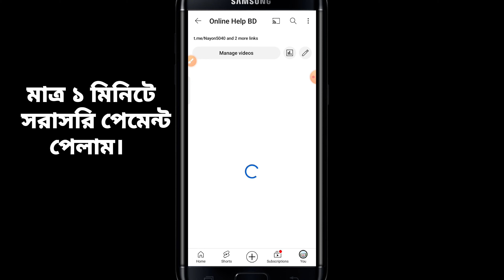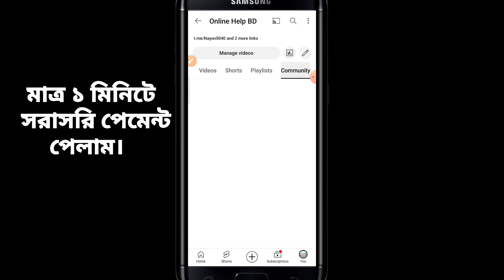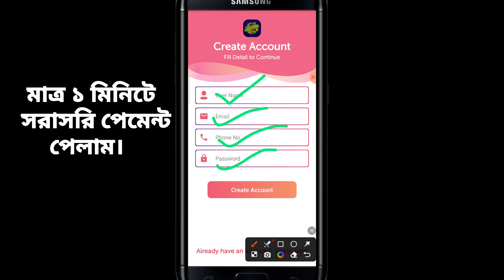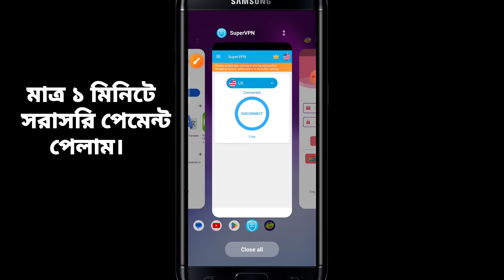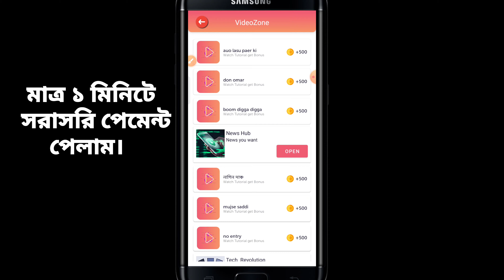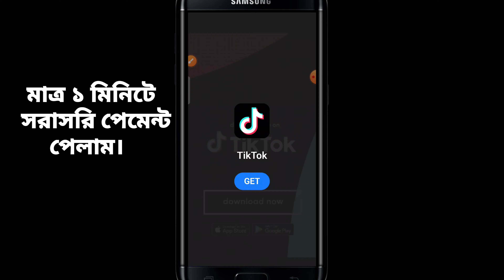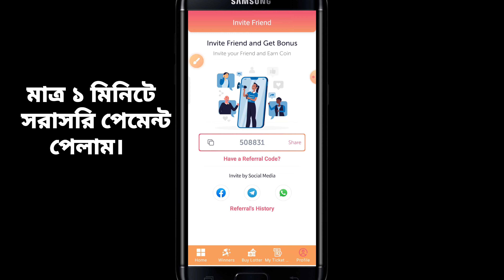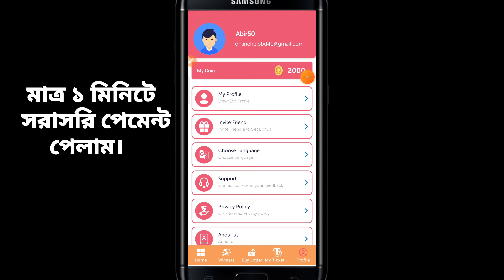২৮০ টাকা ফ্রি !! গেম খেলে টাকা ইনকাম | game khele taka income bkash | game khele taka income 2023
২৮০ টাকা ফ্রি !! গেম খেলে টাকা ইনকাম | game khele taka income bkash | game khele taka income 2023

২০০ টাকা ফ্রি !! গেম খেলে টাকা ইনকাম | game khele taka income bkash | game khele taka income 2023 || online earning 2023

টাকা ইনকাম করার সহজ উপায় | online income 2023 | গেম খেলে টাকা আয় | online income | students job app 2023

Timestamp:
0:00 Intro
0:49 Method# 01
2:08 Method# 02
4:12 Method# 03
6:20 Method# 04
8:00 Method# 05

☑RelatedTags ⬇⬇
Online income
Online earning
freelancing
freelancer milan
free money
data entry jobs
typing jobs